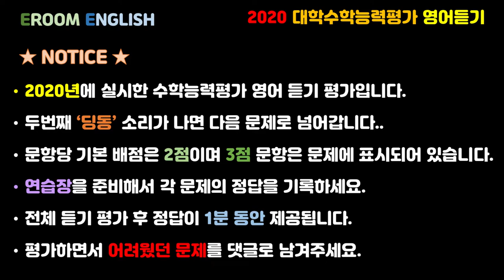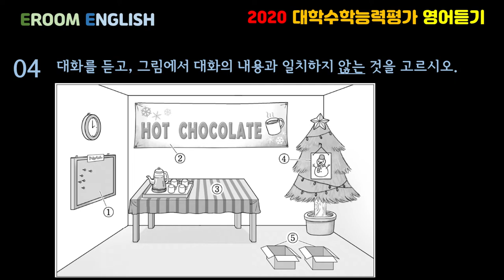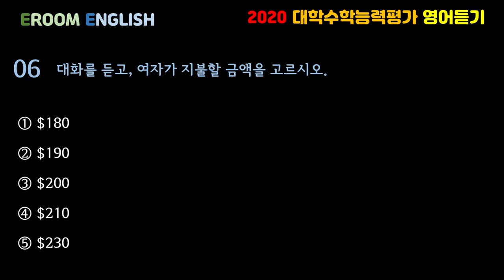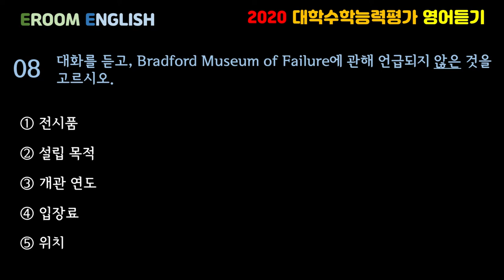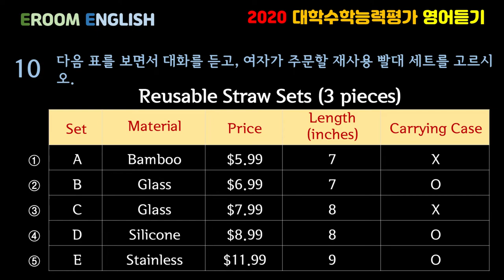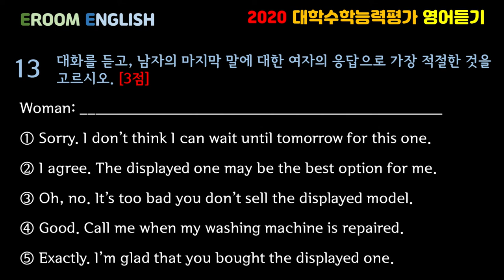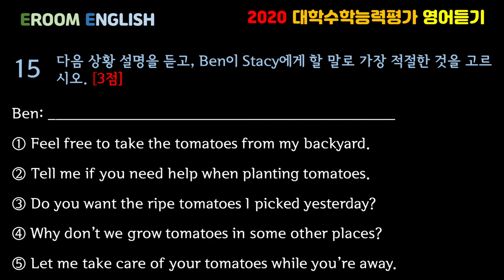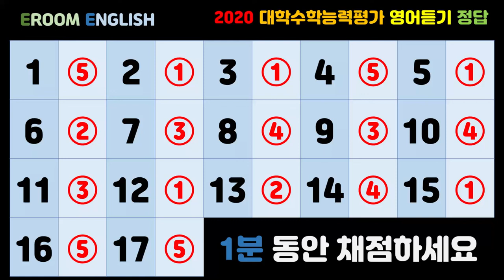이룸영어 | L101 | 듣기평가 | 2020 대학수학능력평가 영어듣기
컨텐츠 설명 |

2020년에 시행한 대학수학능력평가 영어듣기평가를 편하게 학습하실 수 있도록 제작하였습니다.

안녕하세요. 이룸 영어입니다.

아직 컨텐츠가 많이 없지만, 그럼에도 불구하고, 찾아주시는 분들께 항상 감사한 마음입니다.

이전에 올렸던 영상의 다음 편들도 제작해서 뭔가 완성된 느낌의 학습 공간이 될 수 있도록 할 예정입니다.

저의 본업은 지역 문화 강좌에서 Screen English라는 이름으로 영화, 드라마, 팝송 강의하는 영어 강사입니다. 강의하면서 배우고 익혔던 내용들을 이 공간에서 조금씩 나눠보려 합니다. 여러분의 많은 응원을 부탁드립니다.

학습하면서 궁금하신 점과 다뤘으면 하는 점들이 있다면 주저하지 마시고, 댓글 남겨주세요. 항상 감사합니다. ^^

You can use these sites as well...